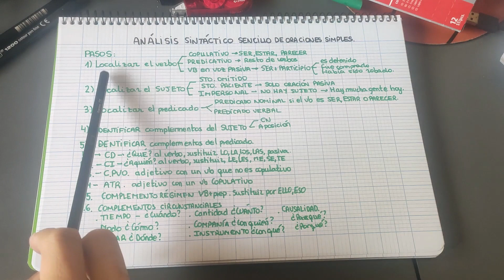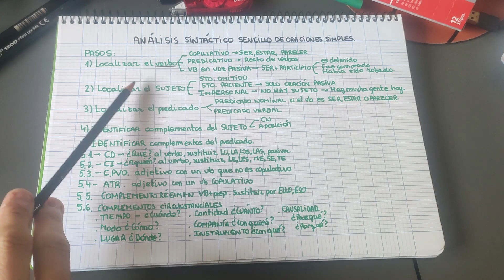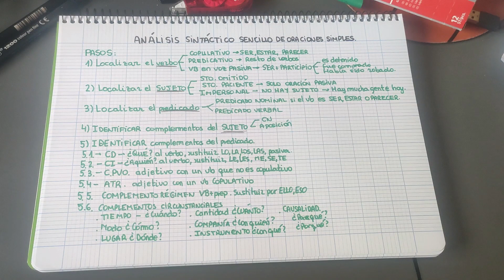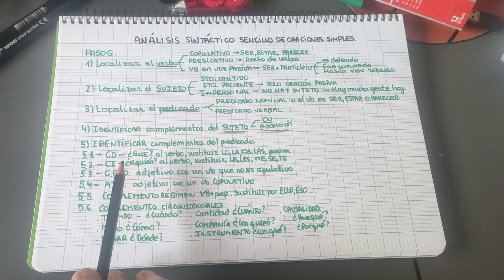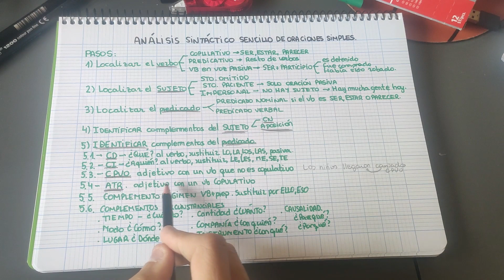Guía para analizar oraciones simples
Pasos a realizar para analizar de forma correcta las oraciones simples